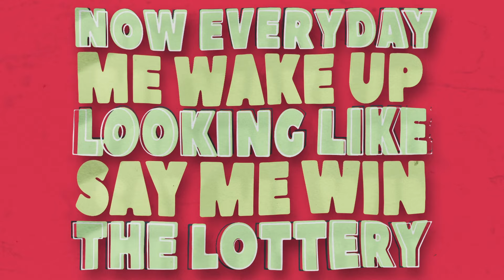Charly Black - Vacation (Lyric Video)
Music video by Charly Black performing Vacation (Lyric Video).